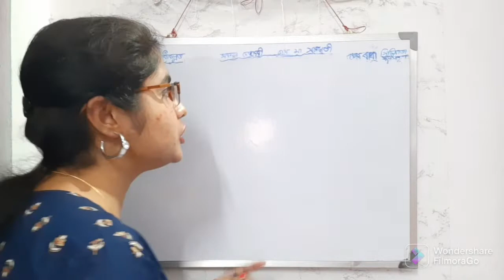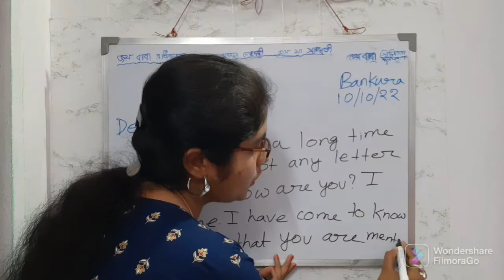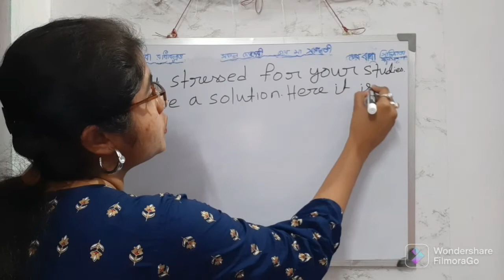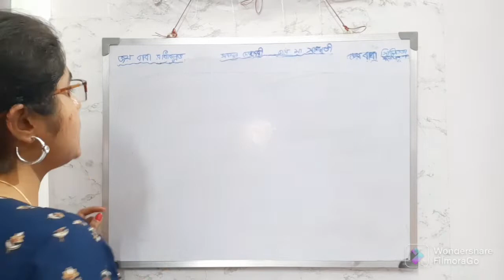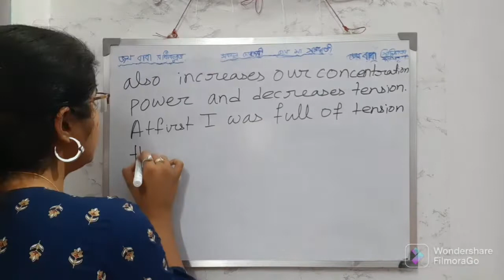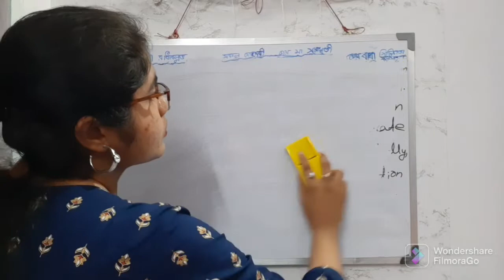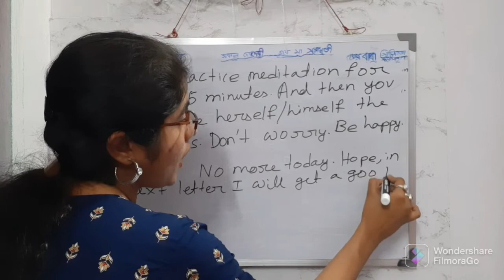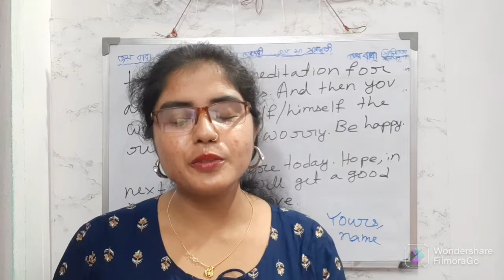LETTER WRITING TO A FRIEND ABOUT THE IMPORTANCE OF MEDITATION IN STUDENT LIFE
Letter Writing to a Friend about the Importance of Meditation in Student Life in English

Importance of Meditation in Student Life Letter Writing

Role of Meditation in Student Life Letter Writing

Other Important Letter Writing Topics of My Channel:-